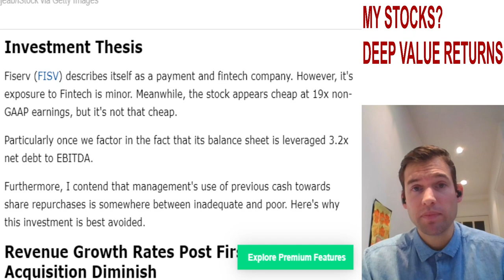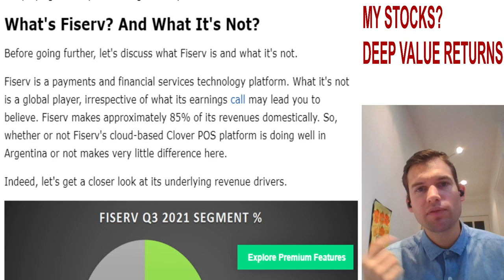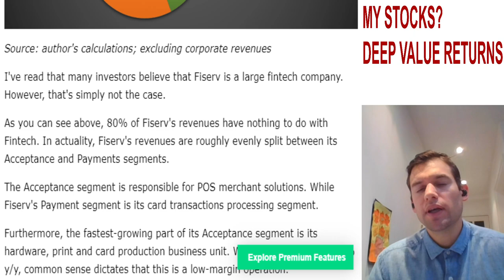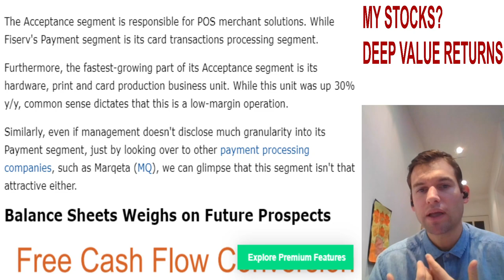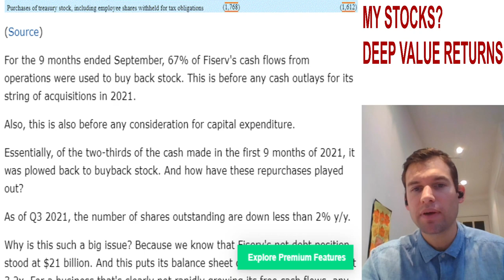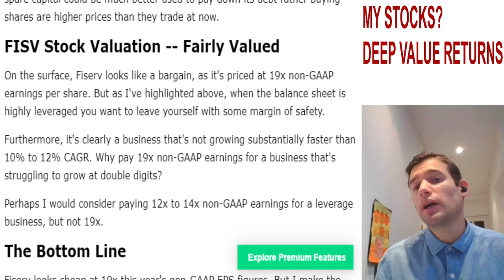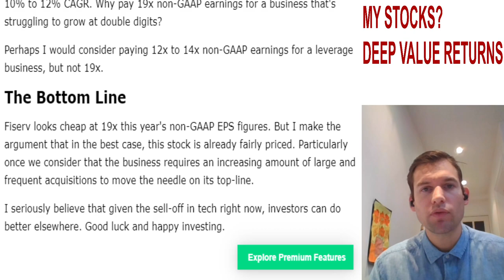Fiserv: Not Worth 19x EPS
Fiserv is expected to grow via acquisitions at somewhere close to 10% to 12% CAGR. This is a high-risk strategy that may or may not pay off. Furthermore, the company is buying back its stock at higher prices, when it should be paying down debt more aggressively. Ultimately, I believe that in the best case, this stock is already fairly valued.